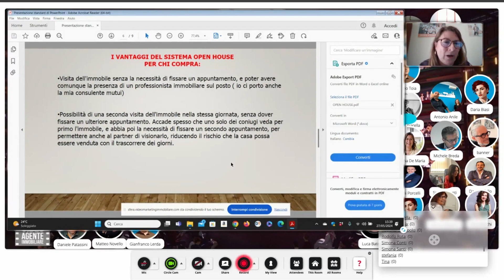SFERA - OPEN HOUSE - HIGHLIGHTS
Il 27 maggio su S F E R A hanno parlato di OPEN HOUSE:

Luca Batistoni
Cristiana De Maria
Annarita Chilosi

e hanno risposto alle tante domande mie e di altri 35 colleghi collegati.

Se ti vedrò tra gli iscritti ti condividerò VIA TELEGRAM il link del video completo. Comunque commenta anche se sei già iscritto!

music licence by whommy n. 513394